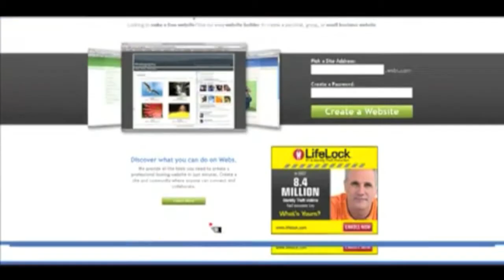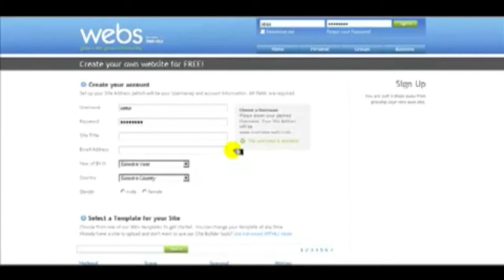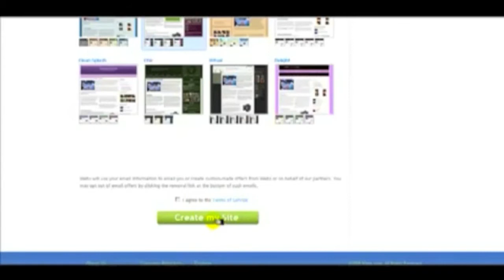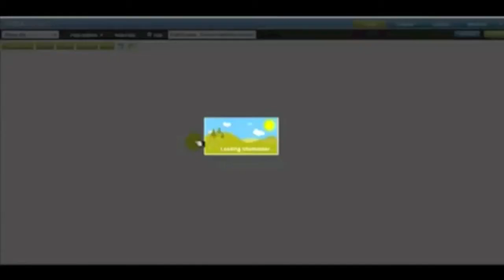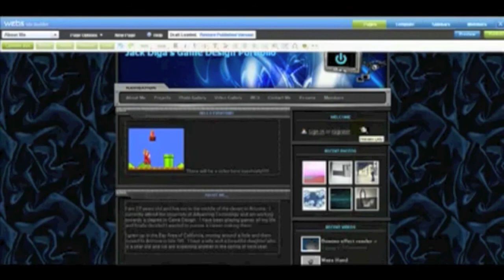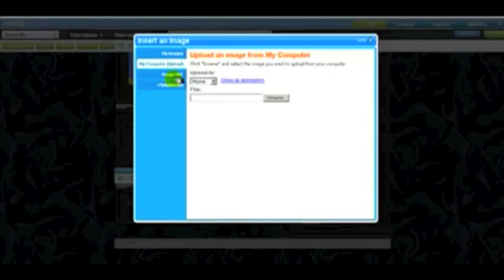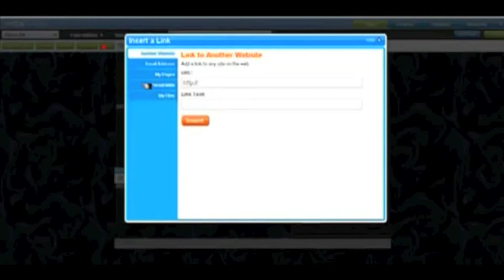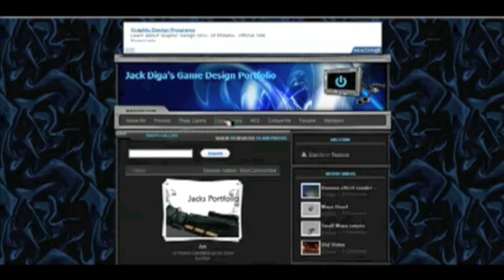How To Build A Website For Free | Best Free Website Builder Available!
Webs.com - is a great free website builder with nice features that can't be found anywhere else in particular the option to manage members, which allows you to gradually build your own community. Costs for the paid versions are about average, and include 24-hour technical support. Next to their free plan they currently offer three different paid plans.

There is also a huge variety of 3rd party apps in their app store. These widgets can be enabled with a simple click. However, we've had to remove two different apps from our website already as the developers discontinued their support.

Webs.com is constantly working to improve its offering. It listens to its customers and encourages them to leave feedback in this forum. For example, they greatly improved their page-level search-engine optimization on the basis of this feedback.